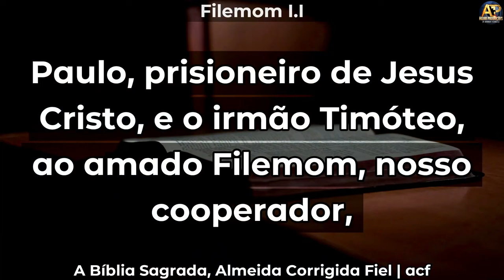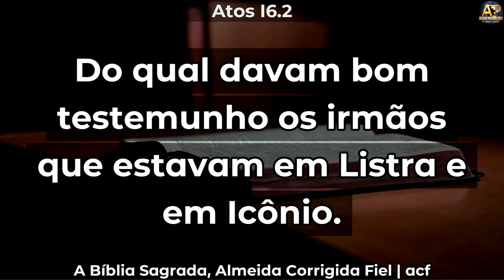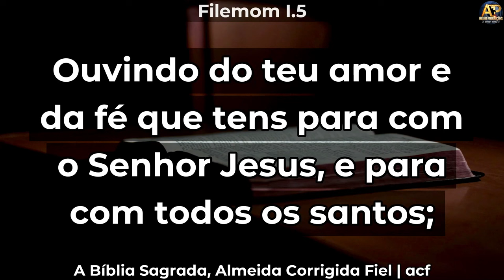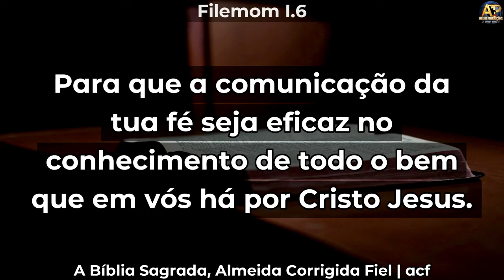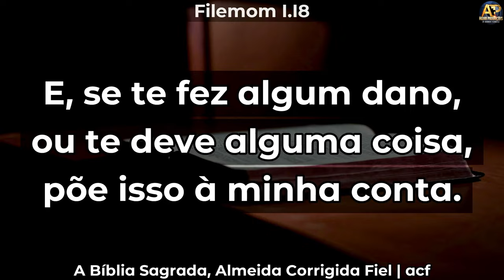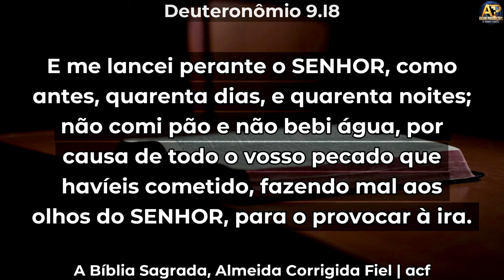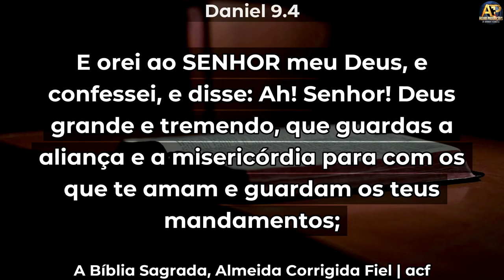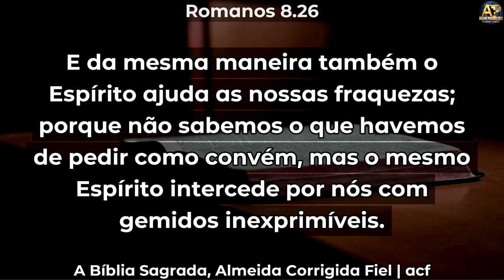O PODER DA INTERCESSÃO - Pr Abiezer Apolinário